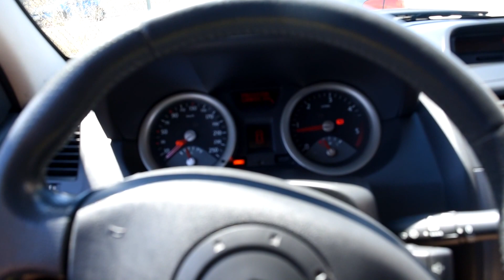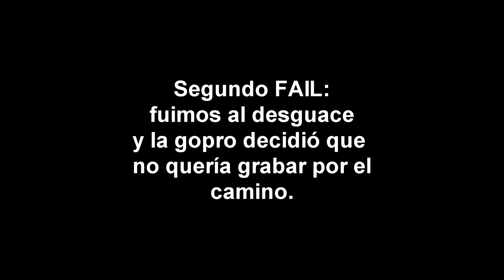RPMlog #16 - Probando un renovador de parachoques de unos 6€ y conduciendo el tractor RS de Dollar.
Link a nuestro perfil en ebay (si no podéis pinchar, copiáis y pegáis en el navegador, y una vez que esteis le dais a "ver todos los artículos" para ver bien todos los llaveros): eBay.es/usr/llaverorp0?_trksid=p2047675.l2559

Mi material:

Cámara y objetivo (no lo compré aquí, pero es el meejor que he encontrado en ebay y amazon)

Canción/Song:

Link, fuente o vídeo: